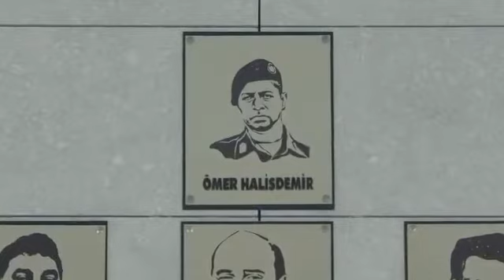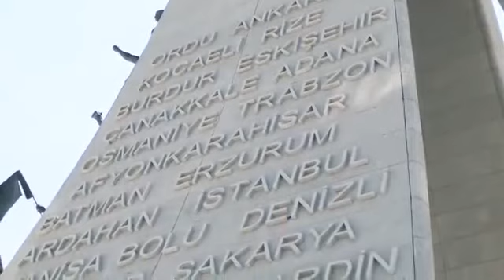30 kurşun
30 kuş beni boşluğa bıraktılar baba.
Gökyüzünün yıldızlarını çalan hainleri buldum. 30 kurşun yedim bedelini ödedim baba.